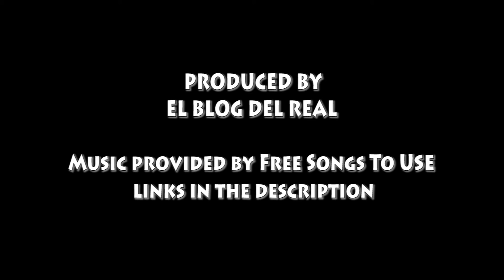De La Flor de Jimulco a San Juan de Guadalupe Durango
Timelapse del trayecto de La Flor de Jimulco a San Juan de Guadalupe Durango - Diciembre 2016